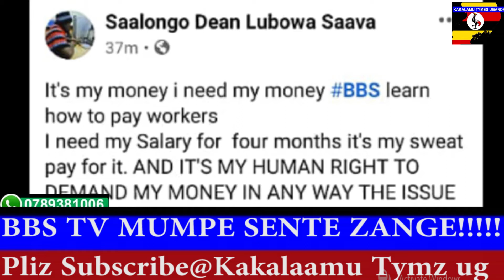LEERO LUNO-DEAN LUBOWA SAAVA ATAMYE AYAGALA BBS EMUWE SENTE ZE -ABAWADDE MBALE AGENDA MU COURT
KAKALAAMU TYMZ UG//WOLOKOSO//EMBOOZIY'OMUKAFUNDA